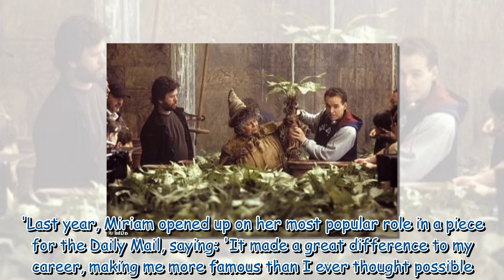Miriam Margolyes reveals she was only paid £60,000 to play Professor Sprout in Harry Potter films 35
Miriam Margolyes reveals she was only paid £60,000 to play Professor Sprout in Harry Potter films 351937